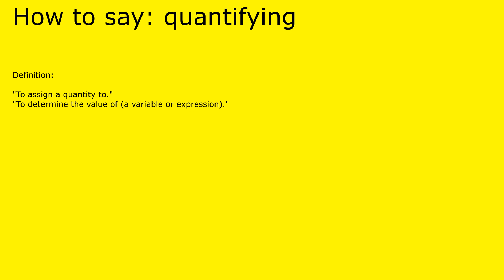How to pronounce quantifying by british speaker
Definition of quantifying:

 "To assign a quantity to."
"To determine the value of (a variable or expression)."